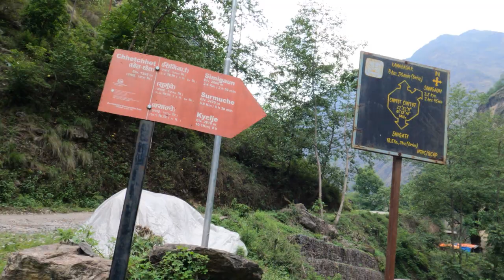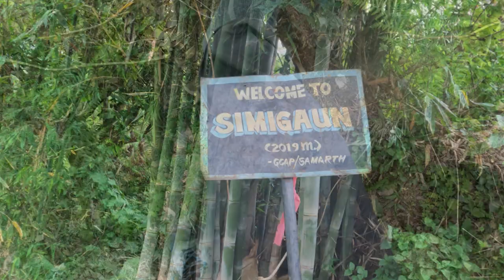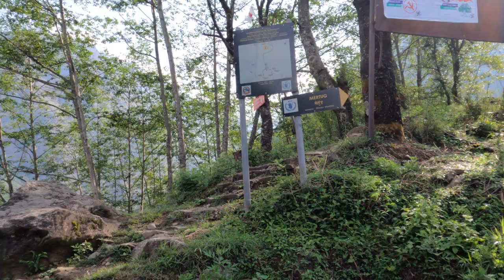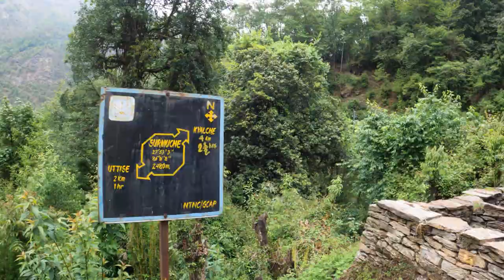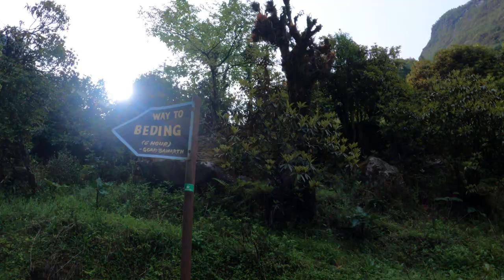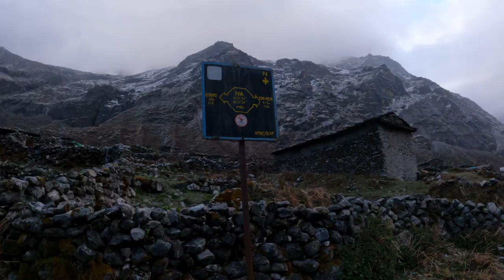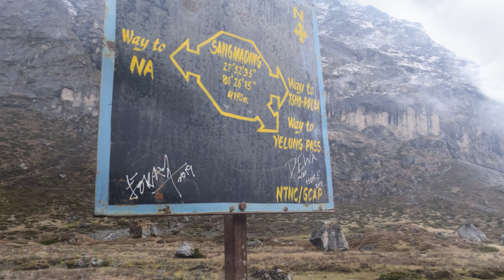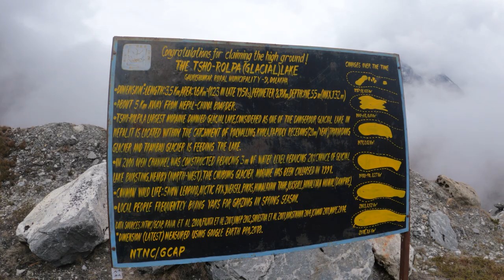My Tsho Rolpa Lake Trek experience- Best trekking so far?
Video Trimeframe and Itinerary

Trailer - 0:00 - 1:05
Kathmandu-Charikot - 1:06 - 2:20
Charikot- Simigaun - 2:22 - 6:45
Simigaun- Dongnang- 6:46 - 11:53
Dongnagn - Na Village- 11:55 - 19:38
Na Village- Tsho Rolpa Lake - 19:40 - 23:45

After my bad experience from Everest Base Camp trek, I was not in the mood to go for high altitude trekking for at least 6 months. I wanted to focus on my fitness and do some hikes. At the same time, I had a workload from my office, back pain and much.

Then Sunam informed me that her friend Nita was planning for Tsho Rolpa Trek on Jestha 6. I was still not sure whether to join the team or not. My mind was divided. I wanted to go and also not to. I was so scared that I may not complete this trip too. But, I made up my mind and I gained some confidence. I joined the team, hiked to 4,600 metres, and returned safely.

This video is to all of you guys from the trek. Sunam, Nita, Dr. Karuna, and Kaushal Bhai. They were entertaining throughout this trip. It was an amazing experience to be with you guys. All of you were caring, sometimes irritating, and mostly friendly. Looking forward to other trips.

I want to thank Mr. Kedar Neupany and Mr. Sujan Neupaney sir from Actual Adventure and World Expedition Nepal for sponsoring my trip. Also, thanks to Rock Beans Coffee and Safal Tea for support.

Post Production at Shadow Creation, Anamnagar.

Gears Used
Photography: Sony A7II
Videography: GoPro Hero 9 Black
Mic: AKG p420
Sound Interface: Focusrite 2i2
Video Editor: Premier Pro